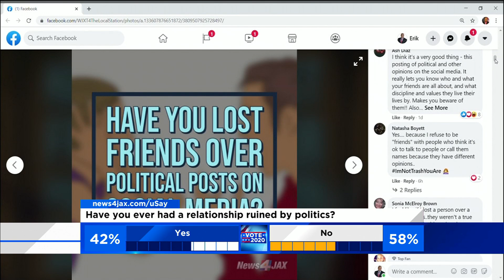Poll results: Have you ever had a relationship ruined by politics?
Social media posts about politics are tearing some relationships apart. Have you ever had a relationship ruined by politics? We asked the question on three social media sites, and got an overwhelming number of responses.